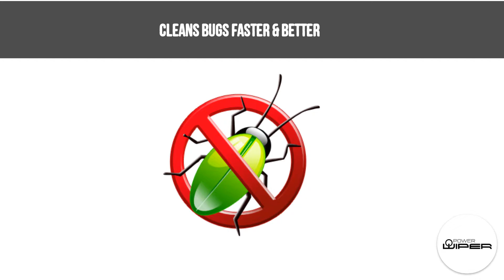PowerWiper Animated Commercial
An animated video of the PowerWiper windshield cleaning system.